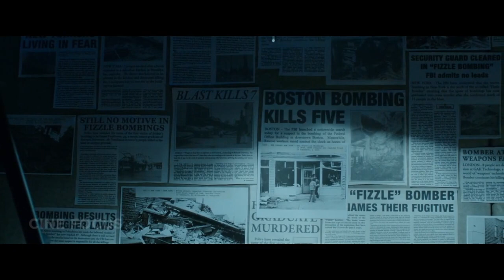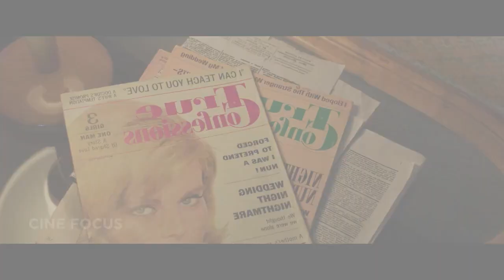A Time Traveler Sacrifices their life for a Predestination paradox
00:00 Intro
00:22 Recap
15:03 Outro